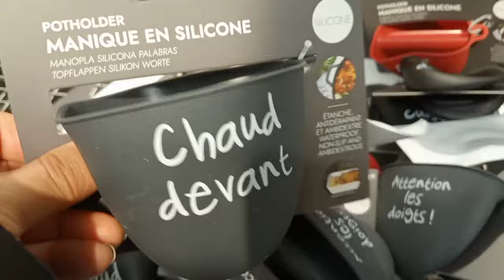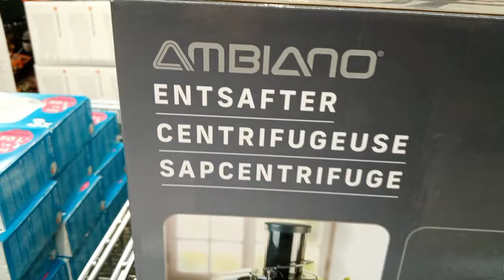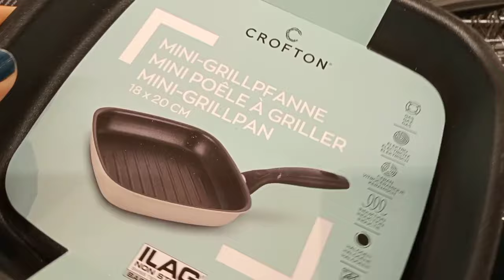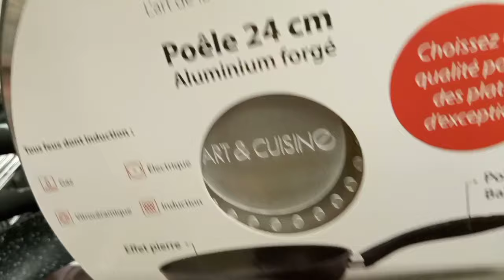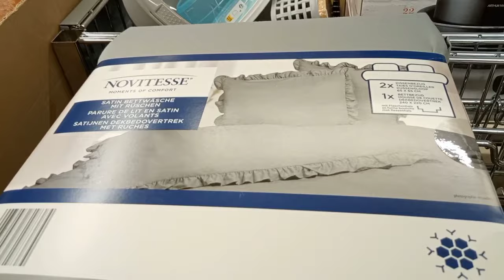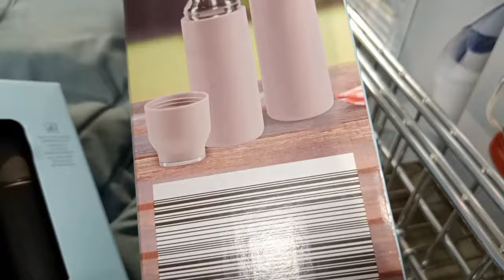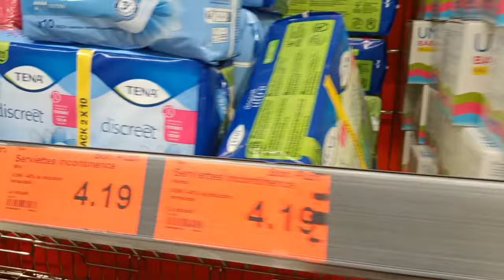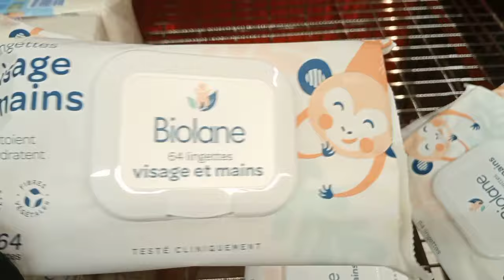جديد و تنزيلات ألدي اليوم من مستلزمات المطبخ بنتوفات ،كوفروليات💥Top Arrivage Aldi aujourd'hui 07/02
جديد و تنزيلات ألدي اليوم من مستلزمات المطبخ و الاجهزة الكهرومنزلية 🔥